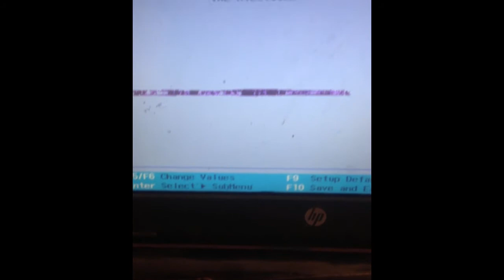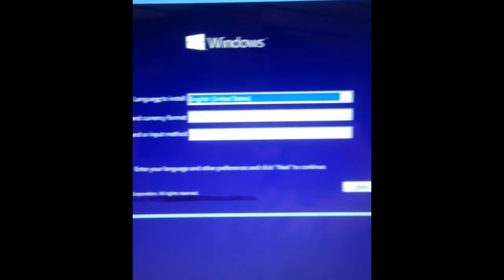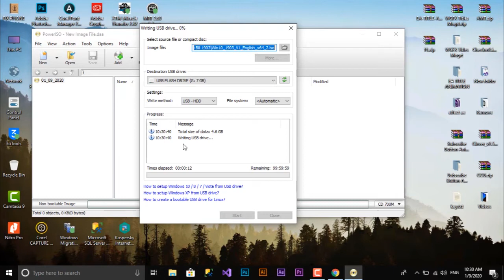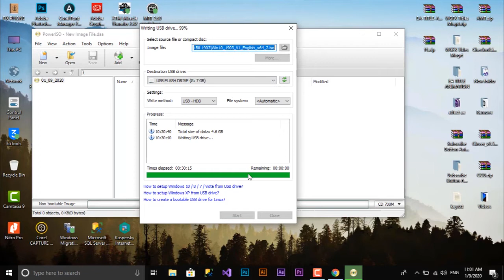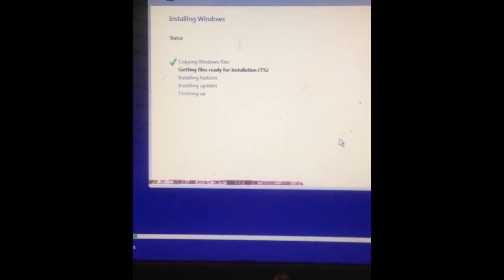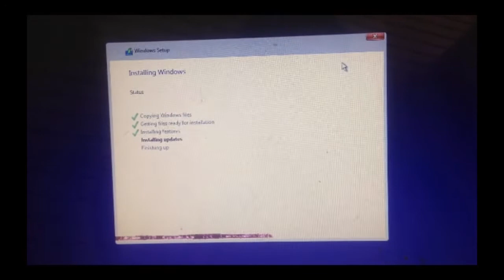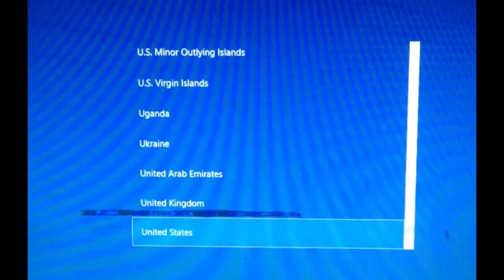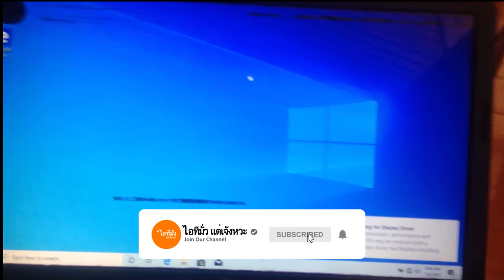How to Fix install windows 10 error code 0x80070570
1. เปิดเครื่องให้ชะนิดแล้ว ถอด Ram ออกมาทำความสะอาด แล้วใส่กลับเข้าไป
2. ให้ทำการสร้างไฟล์ boot ในตัว USB flash drive ก่อนนะครับ
3. ให้ทำการ boot windows ผ่าน USB flash drive หรือ DVD ก็ได้ครับ
4. ให้ทำการติดคั้งเหมือนเดีมครับ
สำหรับท่านใดติดปัญหาตรงไหน comment ไว้ใต้คริปนะครับ